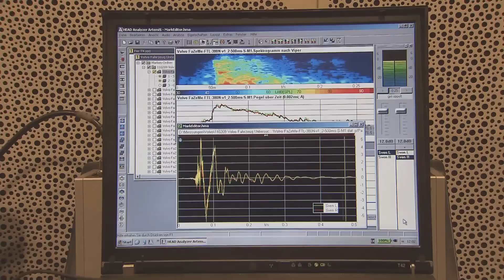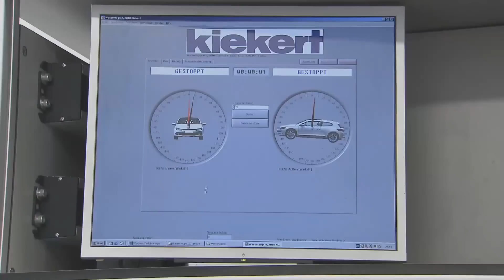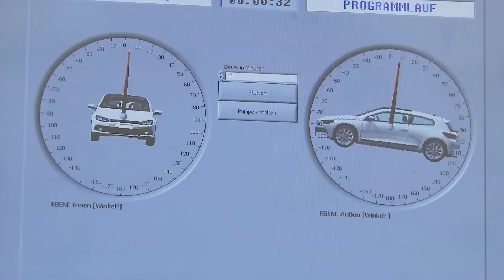Made in Germany: Kieckert Autoschlösser - Teil 2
Und weiter geht unser Besuch in der Produktion von Kieckert Autoschlösser. Diesmal zeigen wir Euch, wie intensiv die Qualitätskontrolle abläuft.